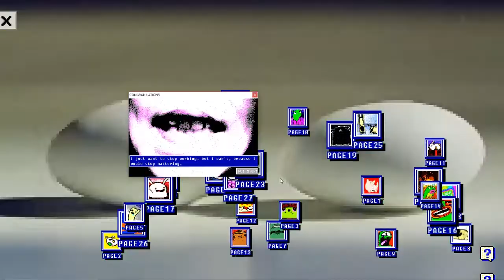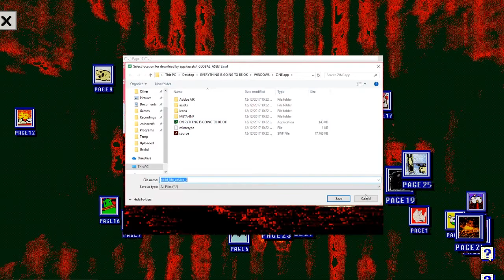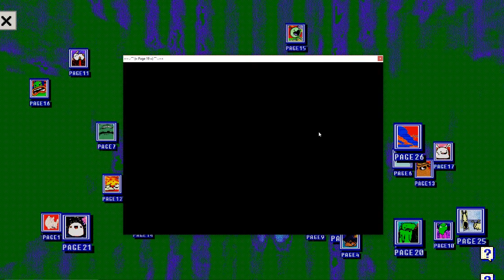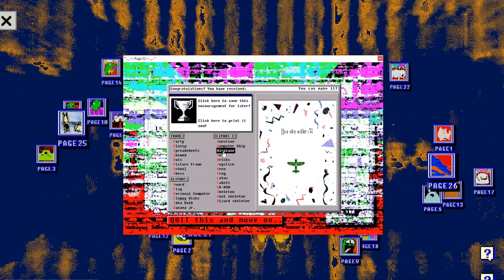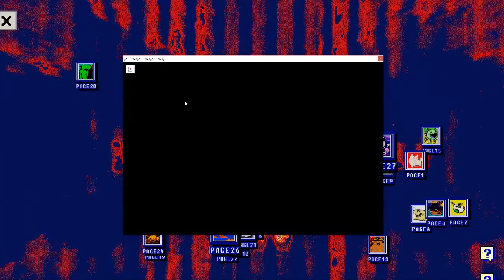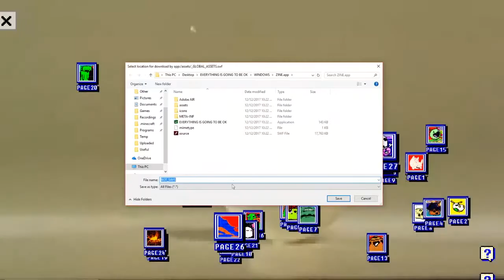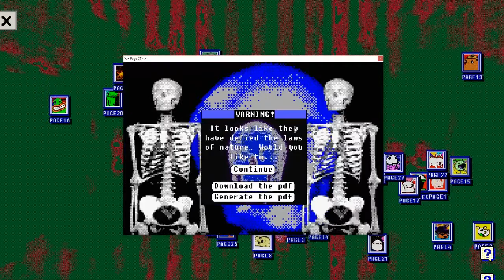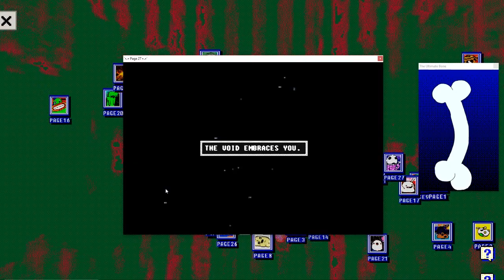EVERYTHING IS GOING TO BE OK - Part 2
Continued what.